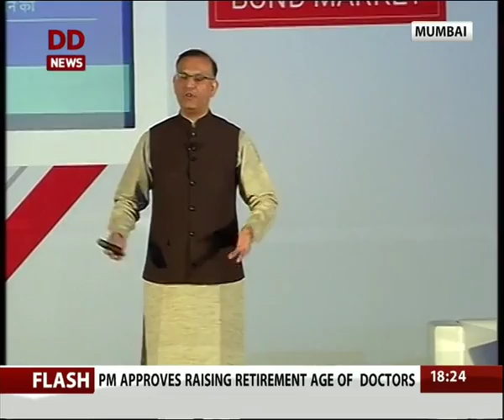31st May 2016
Massive Fire at Arms Depot near Wardha in Maharashtra
State Govt decides to set up ESIC at state level
MoS Finance Jayant Sinha in Mumbai
Income Declaration Scheme June 1st to September 30 2016